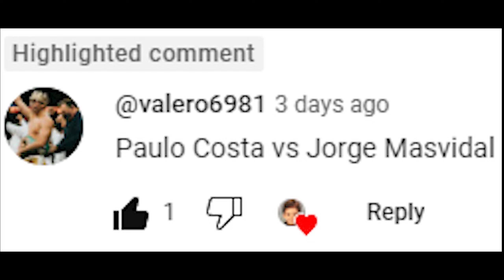Paulo Costa Vs. Jorge Masvidal : UFC 4 Gameplay (Pro Difficulty) (AI Vs AI) (PS5)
Here Are The Rules For This Fight :

5 Round Fight
Real Clock Time
Legendary AI
CPU VS CPU
MMA Rules